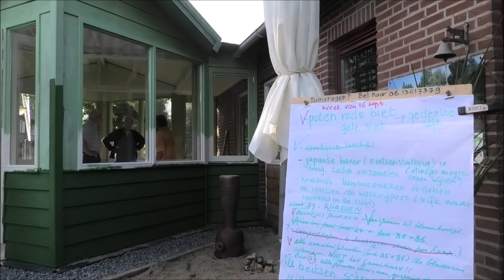WERELDTUIN VERDELIET 2019 DEEL 5 (SEPTEMBER)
September. De zomer loopt op haar eind. We hebben nog volop bonen. Wat we oogsten is vochtig van de dauw. De workshop "Gezond en gelukkig" kan door de aangename temperatuur nog in de kas. Aan de winkel wordt de laatste hand gelegd. Nog één keer schilderen.
 De bomen laten voorzichtig al wat bladeren dwarrelen.